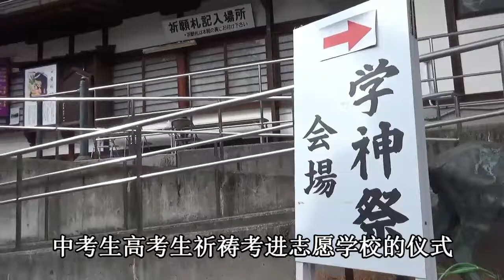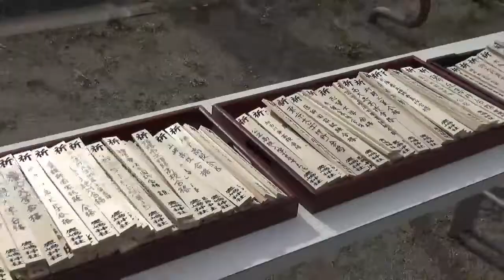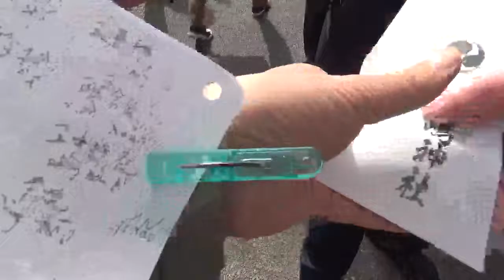探访日本播磨隐藏景点《第108集/学神祭御焚上》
和美国著名演员乔治･克鲁尼面貌很像的日本帅中壮年〈河内的乔治･克鲁尼/George Clooney of Kawachi〉讲的汉语向导播磨地区不怎么为人所知的景点。「河内-Kawachi」不是越南首都的意思。大阪南东的旧地名。他的出生地。